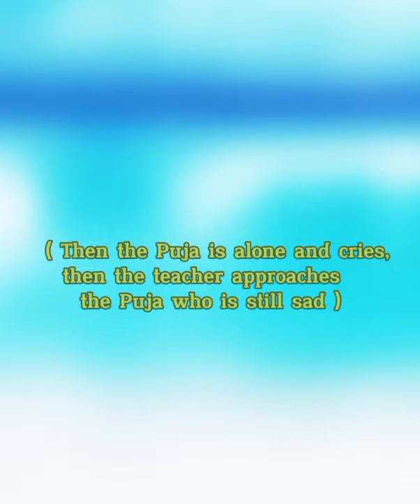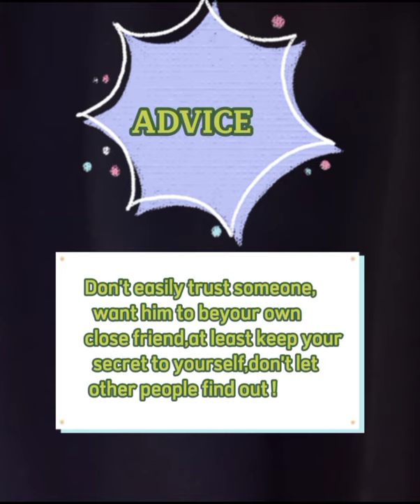SHORT MOVIE ENGLISH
Conversation English Speaking With Subtitles Indonesia About Education.
The biggest Important in English is Speaking Practice, why Like that?, yeah, because practice or try applied the languege in your daily is the brilliant way to improve your english speaking quality. So,let's start to begin practice english speaking.
In this channel we always present the subjest of enhlish language that help you to train and learn of speaking, writing, listening, reading, grammar or tofl.
In this video we present a dialogue example or speaking practice in two or more person. Let,t to watch this video and stay suppor aou channel @Riyadah Course